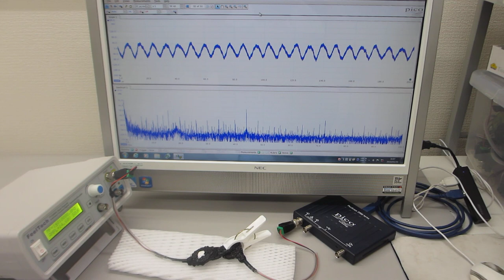スイープ発振による、超音波プローブのダイナミック特性を確認する実験（超音波システム研究所）